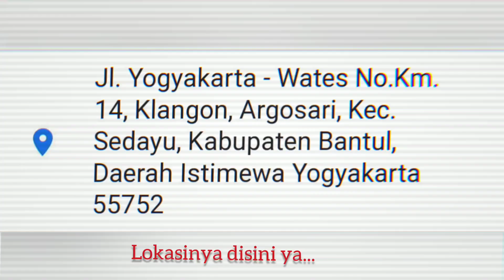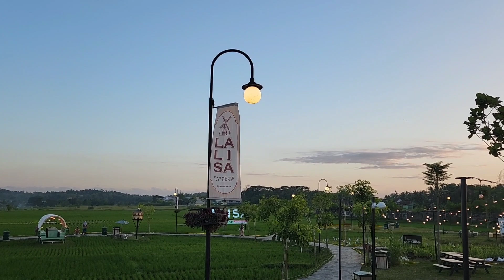LALISA, spot piknik di jalan Raya Yogyakarta - Wates